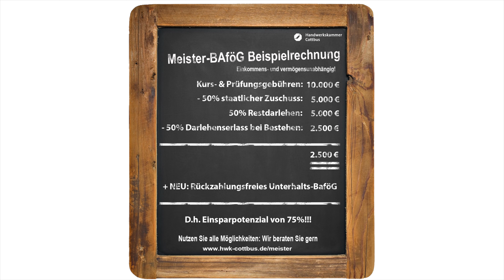Lohnt sich die Meisterschule im Handwerk? Voraussetzungen, Kosten, Förderungen und Ablauf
Dieses Video dreht sich rund um den Meister, die Meisterschule im Handwerk und auch allgemein über den Meisterabschluss. Ich zeige euch welche Förderungen ihr bekommt z.B. Aufstiegs Bafög. Das Video ist in Voraussetzungen, Kosten, Ablauf und Fragen der Community Aufgebaut.

0:00 Intro
0:45 Voraussetzungen
1:25 Kosten und Förderungen
2:11 Ablauf
3:23 Fragen der Community
7:28 Outro

*Klebeband Gold 36 mm
*Klebeband Gold 48 mm
*Tapetenband 24 mm
*für scharfe Farbkanten
*Abdeckfolie 1400 mm
*Gewebeband 44 mm
*Abdeckpapier 180 mm
*Beste Holzleiter
*mein Akkuschrauber

Viel Spaß!

✅ Du suchst einen Maler im Raum Nürnberg, Regensburg, Ingolstadt?

*bei Stern makierten Links bekomme ich eine Werbeprovision